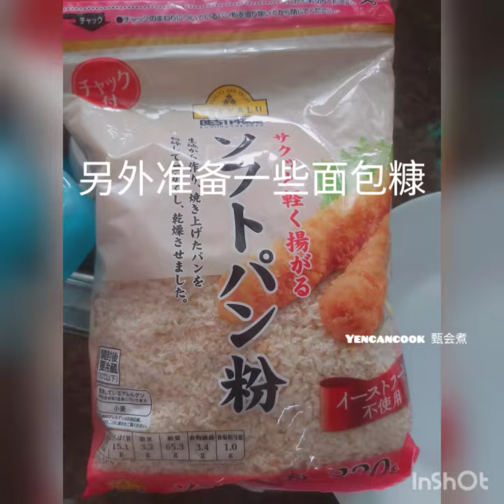酥脆拉丝土豆火腿棒